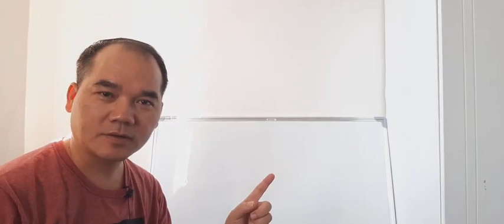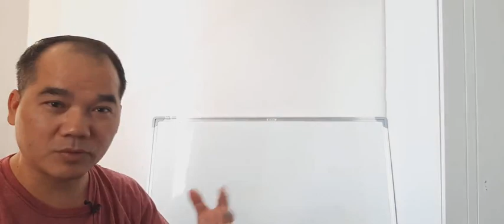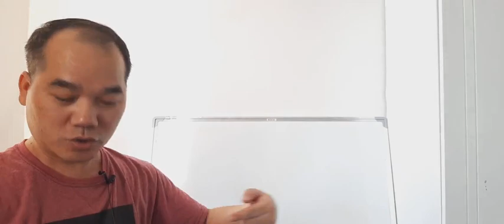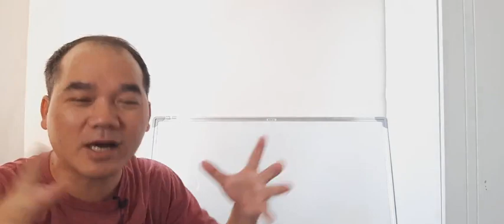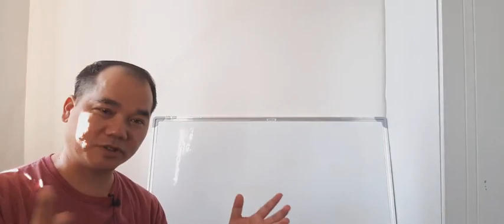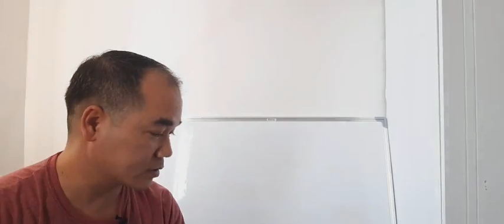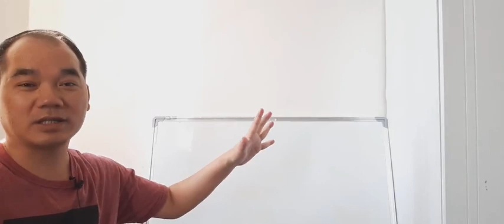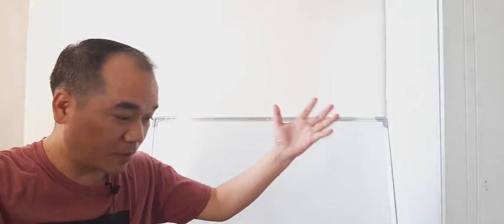LALPA TIH HI A AWMZIA ENGE